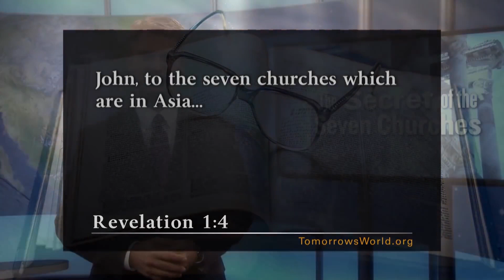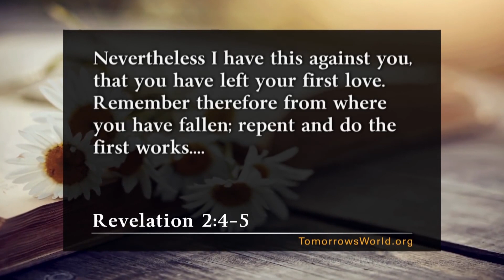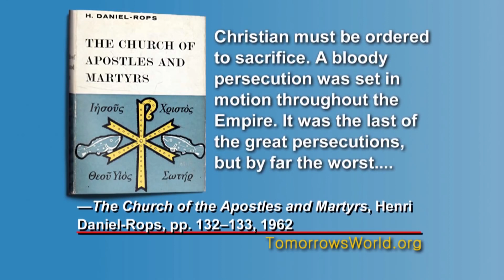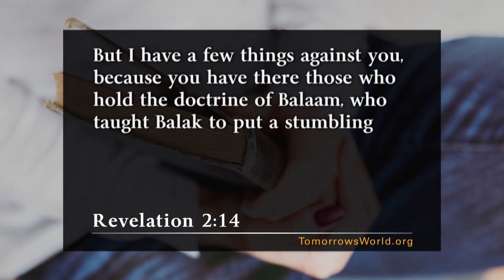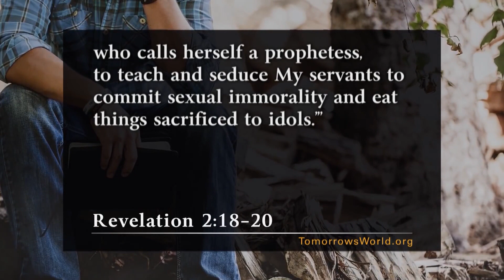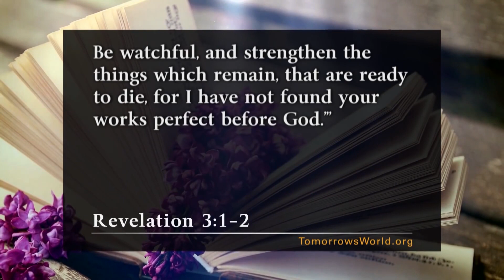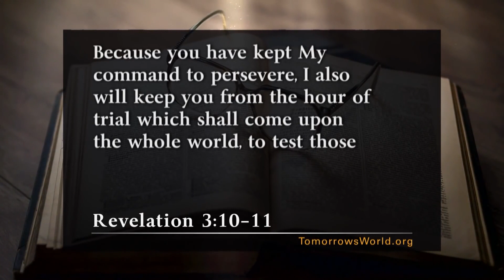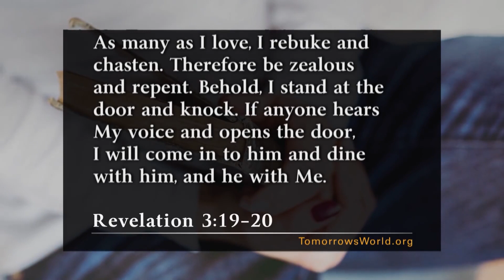Le secret des sept Églises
L’apôtre Jean reçut une vision surprenante alors qu’il était en prison. Il compila par écrit ce qu’il vit dans le livre que nous appelons “l’Apocalypse”. Cette ancienne prophétie contient des messages pour les Églises de Dieu du premier siècle, mais aussi pour les ères successives de l’Église de Dieu à travers les âges jusqu’au retour de Jésus-Christ. Dans cette émission, nous allons vous révéler le secret des sept Églises.